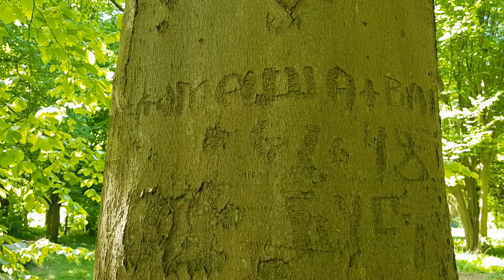Schlosspark Berlin-Buch _13